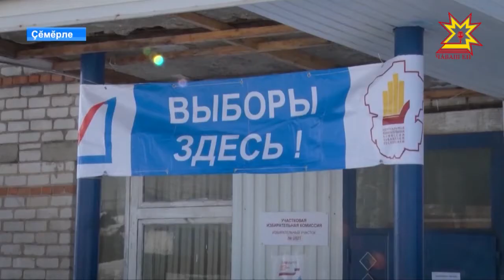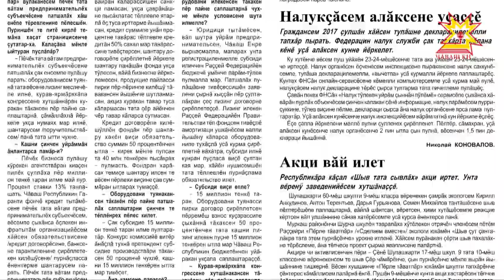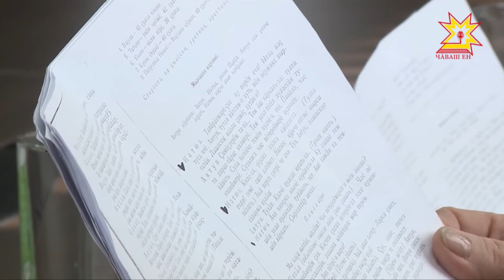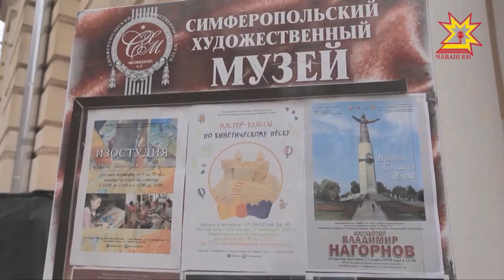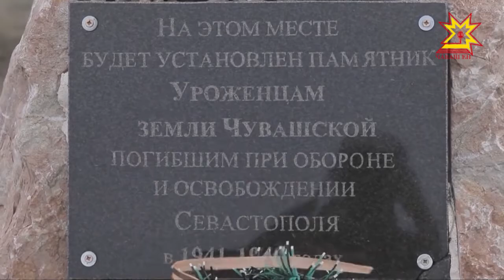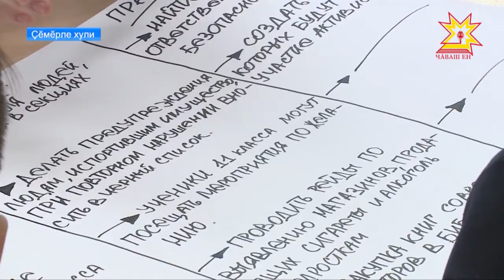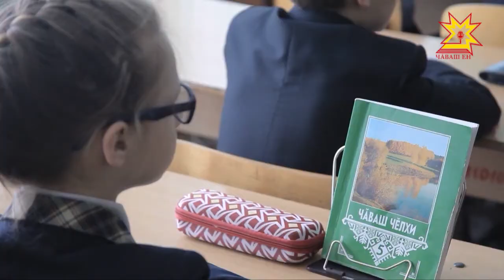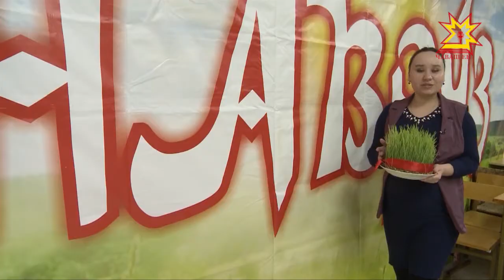Информационная программа "Эрне". Выпуск 23.03.2018